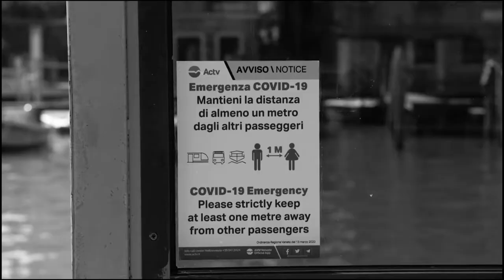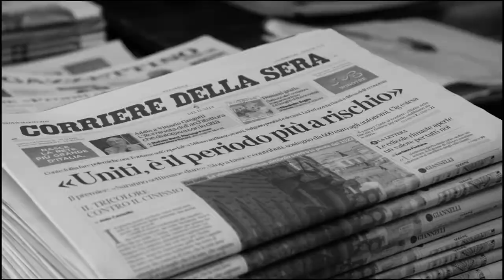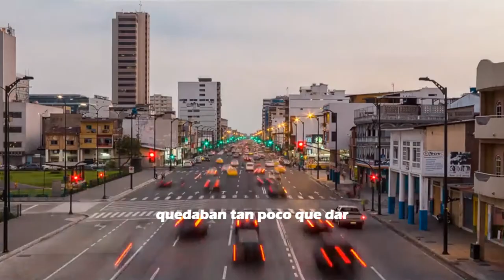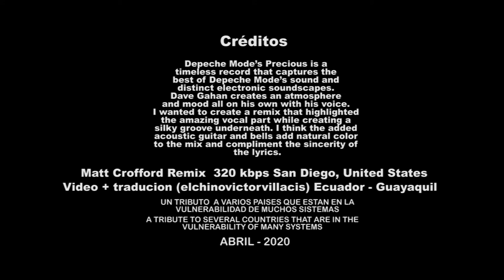Depeche Mode - Precious (Matt Crofford Remix) 320 kbps video editado elchinovictorvillacis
creditos Matt Crofford DEPECHE MODE FANS DE MADRID - Precious (Matt Crofford Remix) 320 kbps Vhassaproyect video y traduccion
UN TRIBUTO  A VARIOS PAISES QUE ESTAN EN LA
VULNERABILIDAD DE MUCHOS SISTEMAS

A TRIBUTE TO SEVERAL COUNTRIES THAT ARE IN THE
VULNERABILITY OF MANY SYSTEMS

Depeche Mode’s Precious is a timeless record that captures the best of Depeche Mode’s sound and distinct electronic soundscapes. Dave Gahan creates an atmosphere and mood all on his own with his voice. I wanted to create a remix that highlighted the amazing vocal part while creating a silky groove underneath. I think the added acoustic guitar and bells add natural color to the mix and compliment the sincerity of the lyrics.
Abril 2020
Ecuador
San Diego, United States

vhassa official youtube channel
singer, musician, producer, arranger, video artist, filmmaker, editor,
art director from Guayaquill, Ecuador

covers of rock, rock´n´roll, electro,Synthpop Futurepop EBM TBM Industrial Dark Wave Cyber Goth Sound Mix eighties and all the rest

smile ! life´s too short